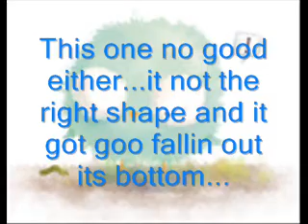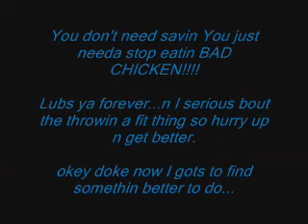Chicken 101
Ok so a very very very very IMPORTANT twin of mine ate some bad chicken and it made her real sick and I don't want it to happen again so this is my ounce of prevention makes up for a pound of cure thing-for next time

hope you likes qb